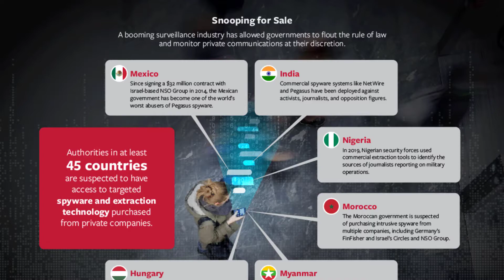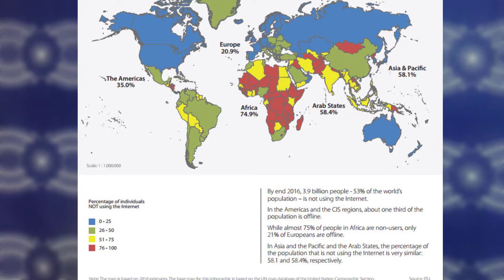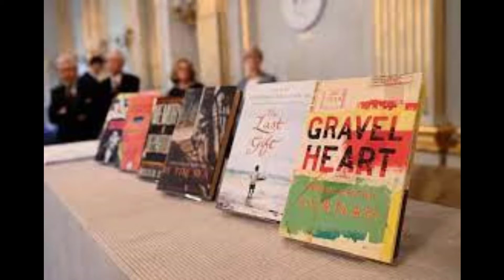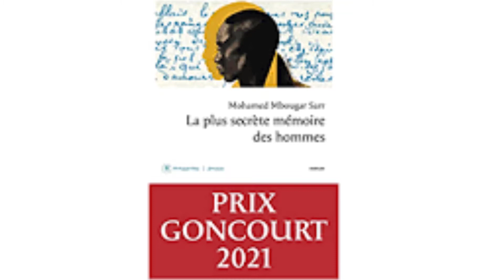Internet e universidades em África; Crise Etiópia; Terrorismo no Sahel; Escritores africanos; Tchipa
Africa News, com notícias sobre liberdade e acesso à Internet em África. qualidade do ensino superior em África com base no Ranking QS, crise político-militar na Etiópia, Niger, Sahel e atentados terroristas, Cultura africana e prémios literários para Gurnah, Paulina Chiziane e Mohamed Sarr, falecimento do músico angolano Jacinto Tchipa. Apresenta: Laura António Nhaueleque. Com: Mário Moisés da Fonseca, Umberto Marin, Luca Bussotti e José Katito.